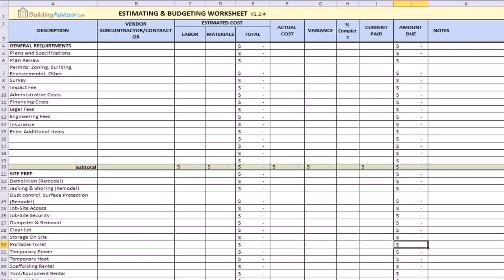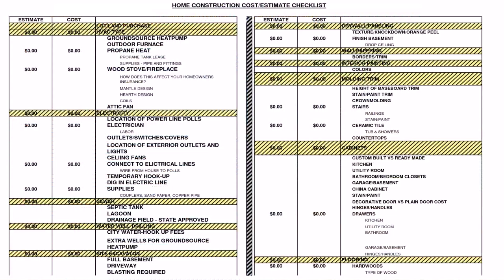Home Design With Cost Estimate In India - Gif Maker DaddyGif.com (see description)